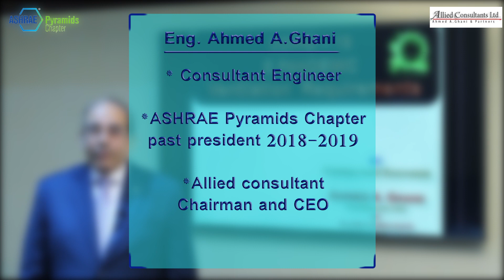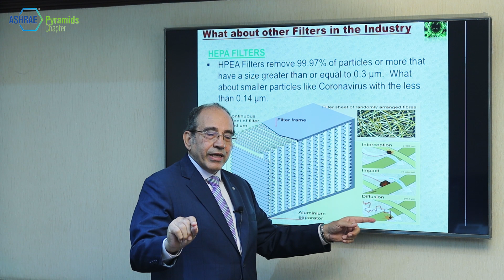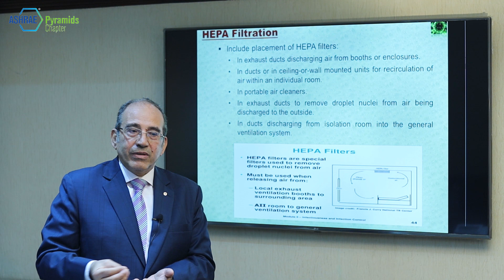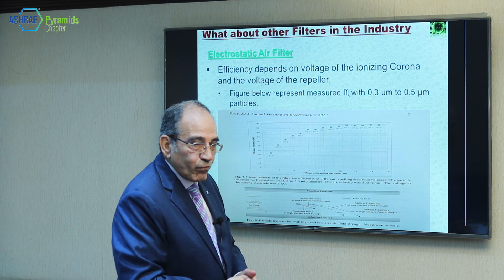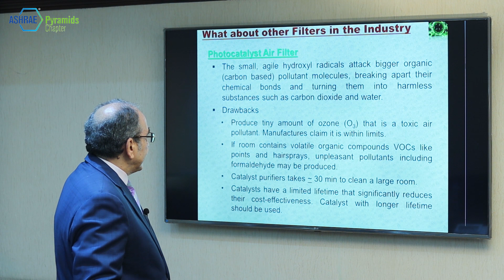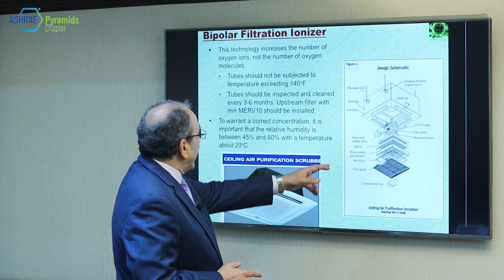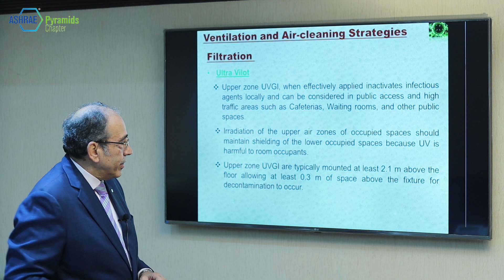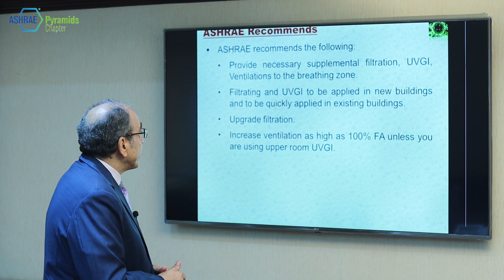COVID-19 PANDEMIC Ventilation requirements (Part 3)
"COVID-19 PANDEMIC Ventilation requirements- part 3" presented by Eng.Ahmed A.Ghani.